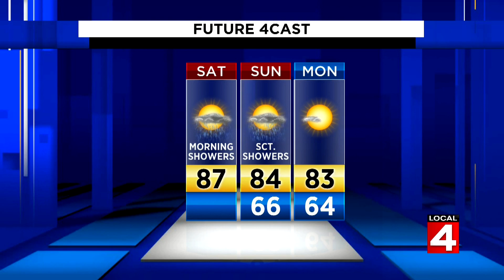Metro Detroit weather forecast: Sunny afternoon ahead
Saturday, July 11, 2020 weather forecast update